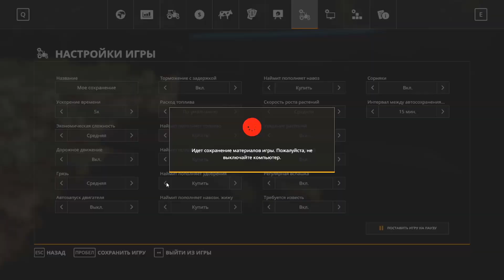Свежий Беларус 1221 и пак КрАЗ для Farming Simulator 19 / А еще МТЗ 82.1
Привет, тут пропал опять не надолго, но думаю вы не сильно так будете обзываться. А я тут с видосом, смотрим))) Кстати хочу иногда вечерками попробовать постримить, но не хочется отпугивать народ с основного канала, как думаете какая площадка для стримов интересней кажется?